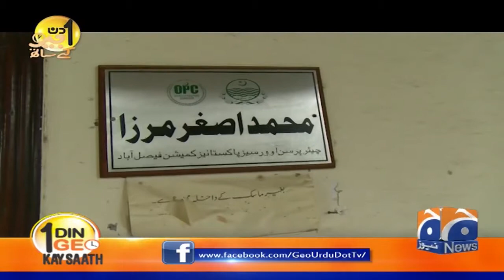Shadi Nahi ki Magar, Ishq to Kiya Hoga